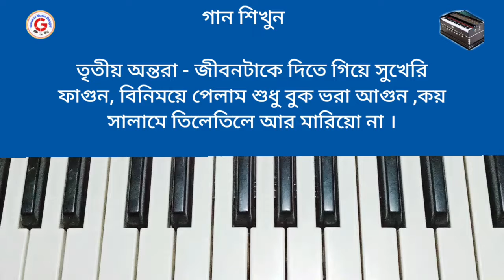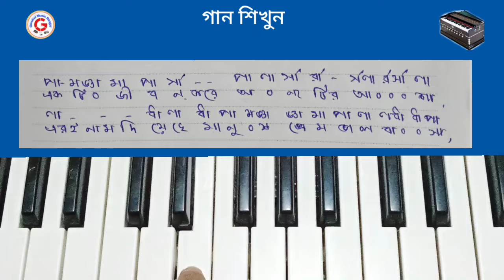Jinon Manei To Jantrna ( জীবন মানেই তো যন্ত্রনা ) || Harmonium Tutorial || Bengla Folk Songs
🙏 নমস্কার আজকে আমরা শিখব বাংলা লোকগীতি একটি জনপ্রিয় গান, জীবন মানেই তো যন্ত্রনা । আশা করি এই টিউটোরিয়াল দেখে আপনারা সঠিকভাবে গানগুলি তুলতে পারছেন । আপনারা সঠিকভাবে গানগুলি তুলতে পারলে তবে আমার পরিশ্রম সার্থক হবে ।

গান - জীবন মানেই তো যন্ত্রনা ।
তাল-  কাহারবা ।

ধন্যবাদ গুরুকুল মিউজিক বাংলা ।